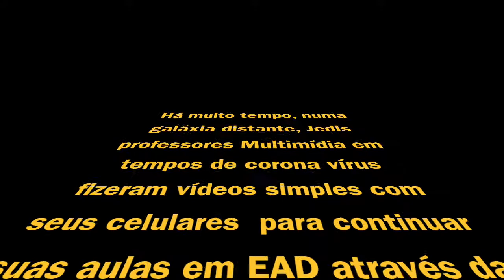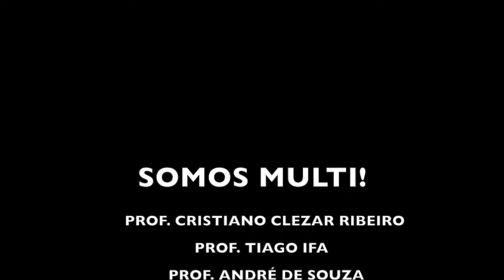Professores: como produzir vídeos simples para EAD usando o celular 4 - O SOM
Como professores podem fazer vídeos simples para aulas em EAD usando seu celular ou notebook. Somo sum grupo d professores do curso de Produção em Multimídia da Faculdade SENAC RS. Com a suspensão das aulas devido à pandemia de Coronavirus em Marlo de 2020, vamos continuar as aulas em casa, usando as ferramentas de Educação à Distância - EAD.

Este vídeo é sobre a importância da captação correta e limpa do som.

Estes vídeos foram todos planejados e gravados em um hora com um celular com 4 anos de uso. Apenas a finalização com os créditos foi acrescentada. Isso é para mostrar que muitos professores podem fazer o mesmo.

Nesta série compartilhamos nosso  conhecimentos técnicos na forma de dicas, detalhes simples que podem melhorar bastante o vídeo.

Os professores são:
Cristiano Cleza Ribeiro
André de Souza
Tiago Ifa
Militão Ricardo